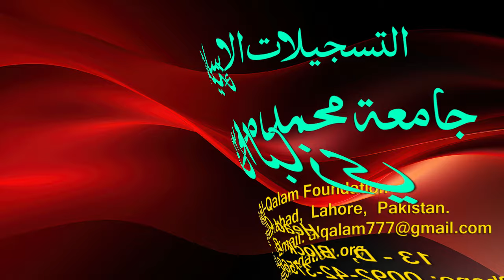Hidayah juz 2 | Dars 69 - page 419 | Maulana Muhammad Zuhair Ruhani Bazi | 12/9/2023 | ہدایہ ثانی